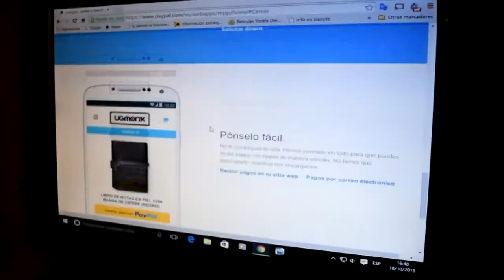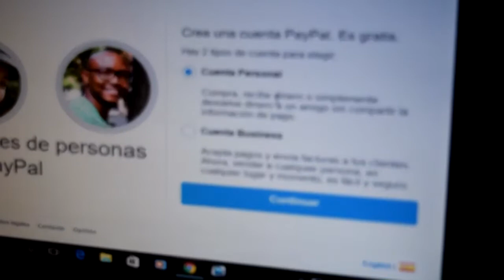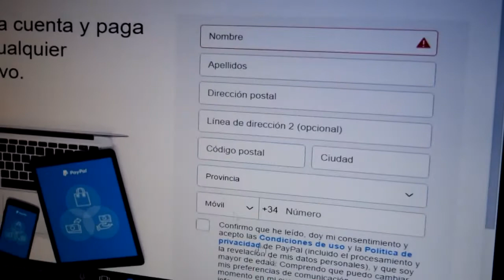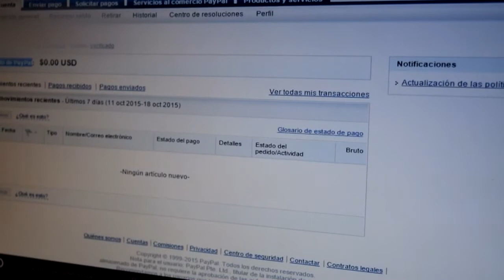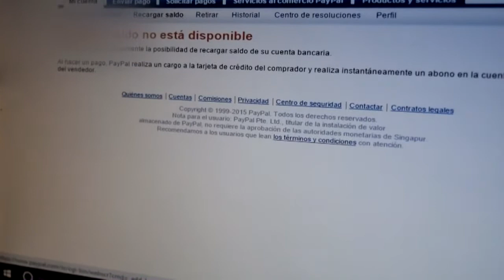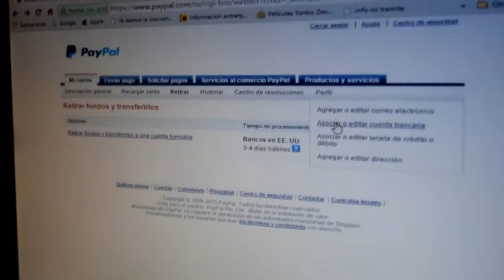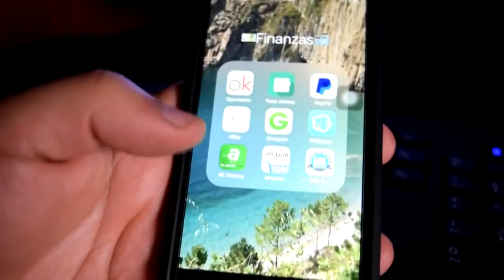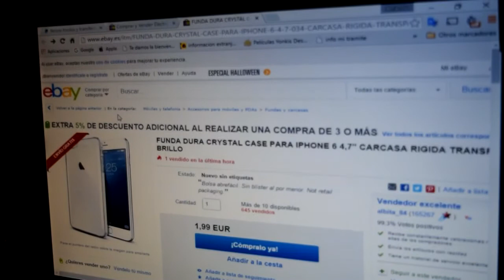paypal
Como nos habeis pedido os explicamos como se usa paypal, que aunque no es una compra, es una forma de comprar y ya que netflix llega mañana a España, esta es una de las formas de pago.